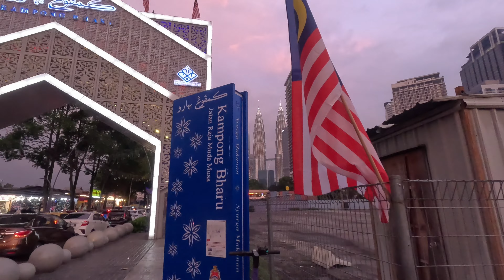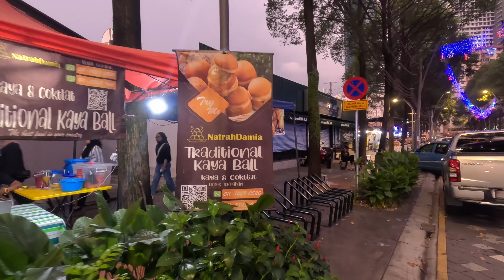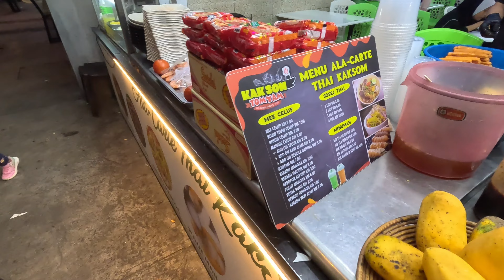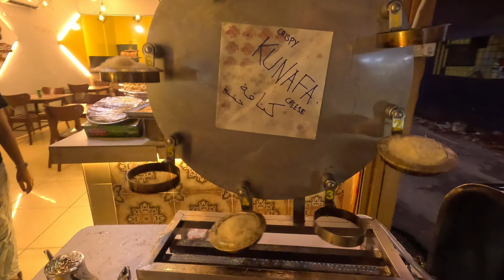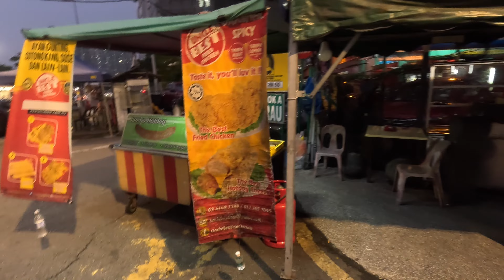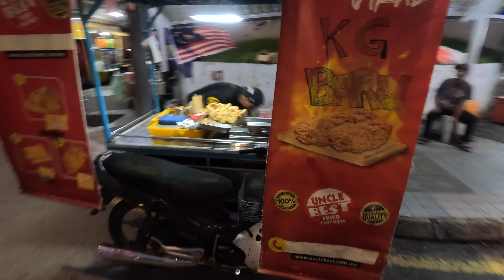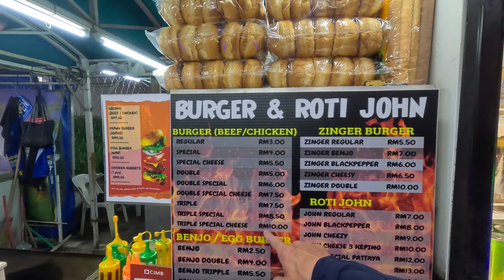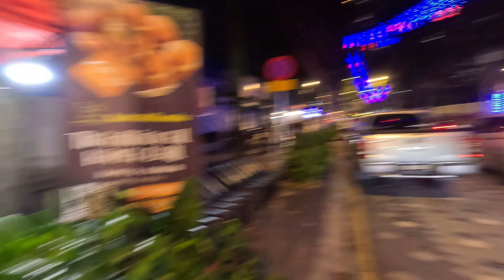Kampong Bharu Street Food Market, Kuala Lumpur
Hi welcome to today's vlog Kampong Bharu Street Food Market, Kuala Lumpur. This market is a five minute walk from my condo in Kuala Lumpur. As you can see in the vlog the vast majority if not all the people here are locals. Always a good sign for quality and price.

I really hope you enjoyed Kampong Bharu Street Food Market, Kuala Lumpur and can join me tomorrow for a review of my condo and the buildings facilities.

Current Exchange RM 10 =
UK £1.70
US $2.13
TB 76